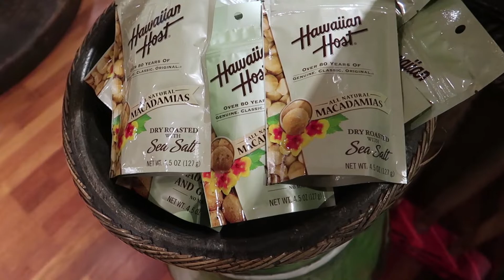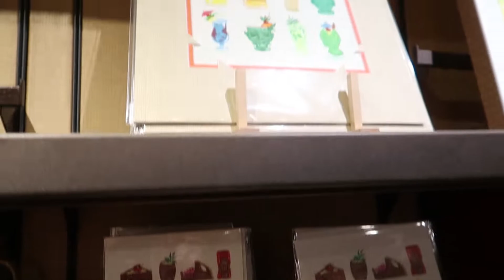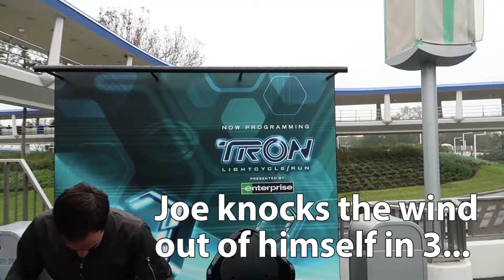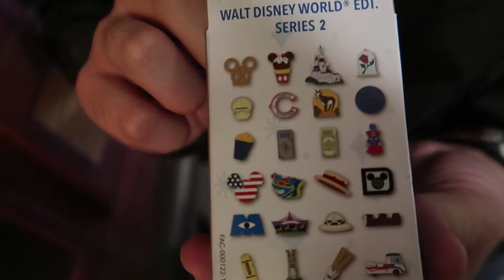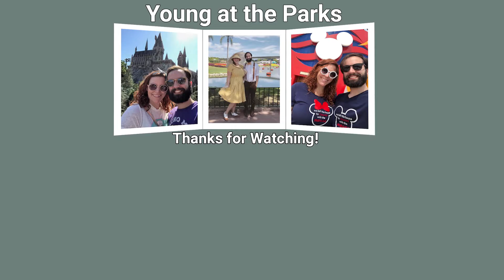A Misty Day at Magic Kingdom | Polynesian Lunch and Tiny Kingdom Pins!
It's a misty day at Magic Kingdom and we make the best of it!! Starting off at the Polynesian Village Resort for some tasty lunch we also find some amazing tiki drink merch!! Afterwards we head into the Magic Kingdom for a very enjoyable day! We finally sit in the TRON Lightcycle vehicles, buy some brand new Tiny Kingdom Series 2 pin packs, and look at the Space Mountain Anniversary Merch!

Young at the Parks is a weekly vlog about all things Disney, Universal Studios, and any attraction under the Orlando sun and beyond! Come join Kelly and Joe Young as they explore all the magic and wonder (and sometimes the Dream and Fantasy) of everyday life!